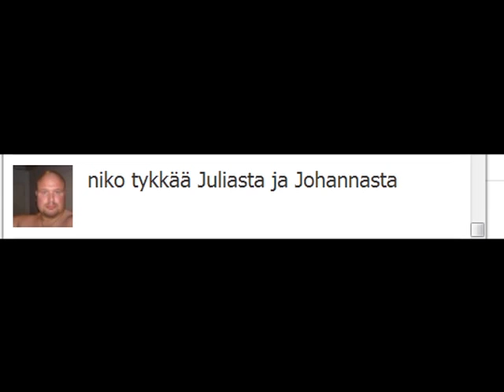Apinamies - musiikkivideo (Julian ja JOhannan uus sinkku)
JOhannalle ja JUlialle uus sinkku, mutta joku mitättön siwan kassa tään jo lauloi 70-luvulla ... !!!